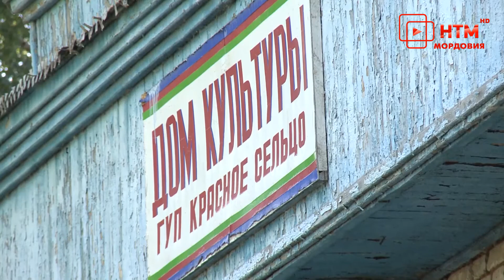Ю. Оглоблина посетила предприятия в Рузаевском раойне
Рабочая поездка. Председатель Российского союза сельской молодёжи Юлия Оглоблина побывала в Рузаевском районе. Общественница посетила несколько ведущих предприятий муниципалитета, а также пообщалась с жителями посёлка Красное Сельцо. Все подробности — в сюжете.